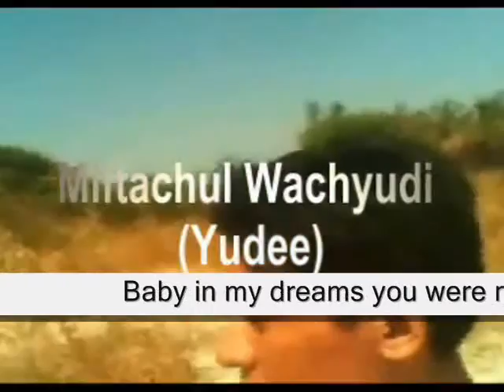Baby in my dreams you were my ,